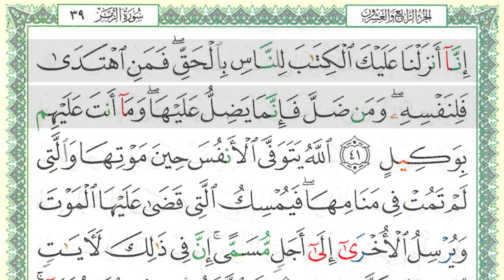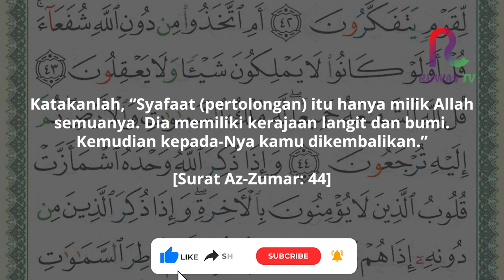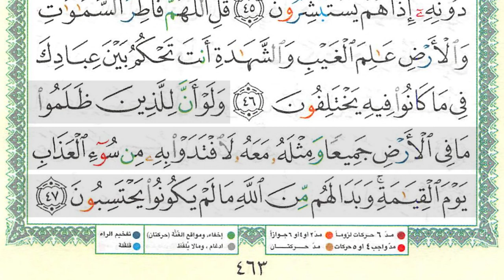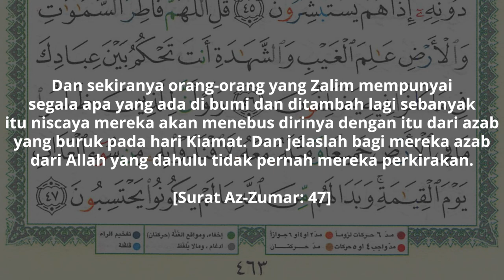SEHATI - Juz 24 Halaman 463